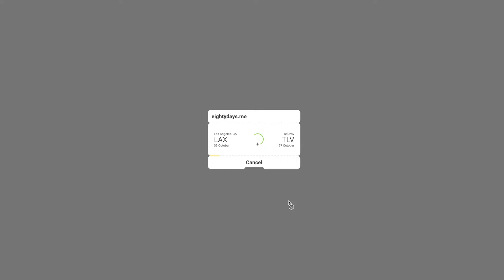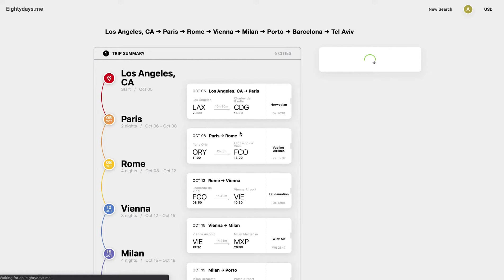80days.me: Tip 5. One Way Eurotrip from Los Angeles to Tel Aviv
Travel to Europe with 80days.me
Eurotrips are made easier
Create and Book Eurotrip itineraries with flights, trains, and ferries